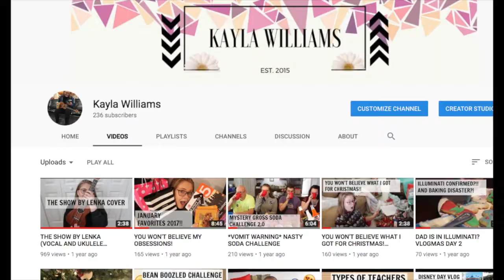im back. // spilling youtuber tea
wow guys, long time no see.
I feel so incredibly bad about leaving yall for almost a year and a half, buT I HAD GOOD REASON.

I PROMISE i will not disappoint tho, it was a much needed break and i love you all who stuck with me.

ANYWAYS,  hope you guys are having a great day and please make sure to comment down videos you want to see and stuff like that!

Thank you guys again, you are the ACTUAL best

xoxo- kayla